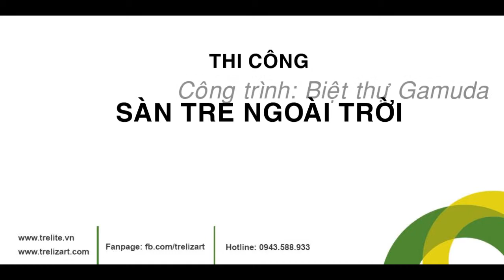Thi công SÀN TRE NGOÀI TRỜI - Công trình Biệt Thự GAMUDA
Sàn tre ngoài trời đang được khách hàng lựa chọn nhiều 6 tháng đầu năm 2017. Sàn tre chịu nước rất tốt, bất chấp những điều kiện thời tiết khắc nghiệt như nắng mưa, nồm ẩm. Sàn tre giá bao nhiêu, sàn tre giá rẻ liệu có chất lượng?
TRELITE – Thương hiệu Sàn tre cao cấp
Think Green & Do Green